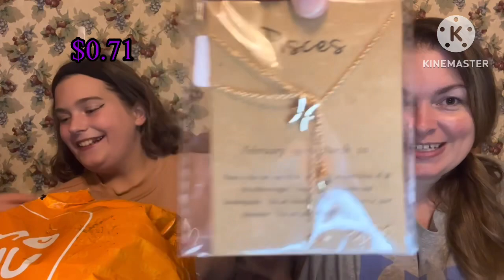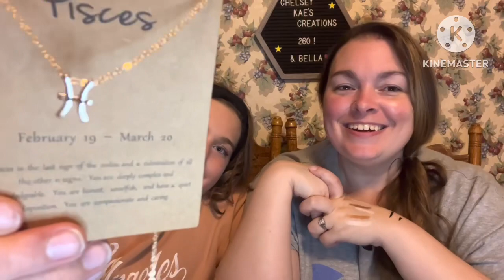Another BIG Temu haul!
Bella & I unbox more Temu treasures! Come see what we got! 💕Let us know if you want us to review anything we got from this company!